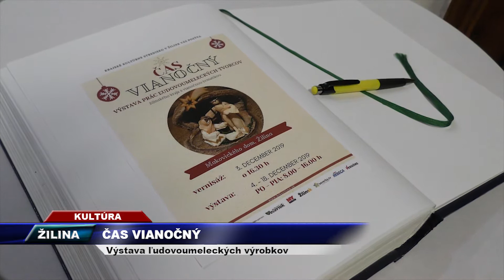TV SEVERKA - Čas vianočný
Výstava ľudovoumeleckých výrobkov

ŽILINA. Na výstave Čas vianočný v Makovického dome v Žiline budú do 18. decembra prezentované ľudovoumelecké výrobky autorov zo Žilinského kraja.